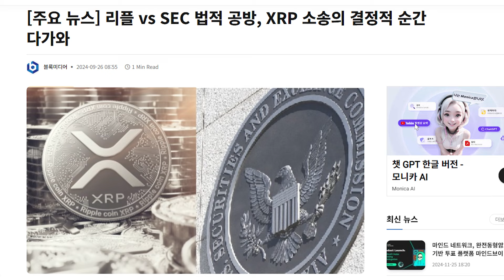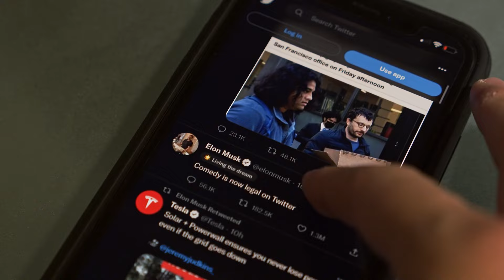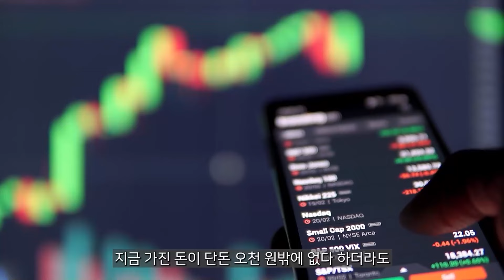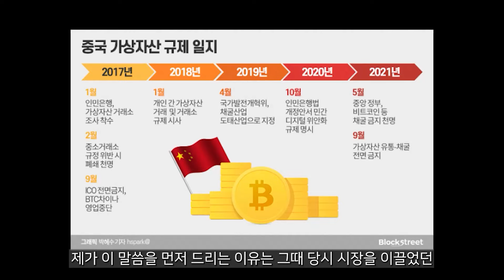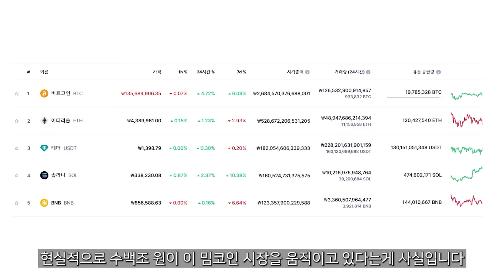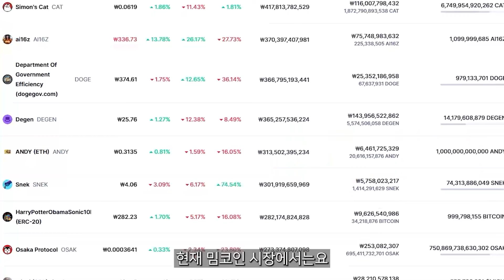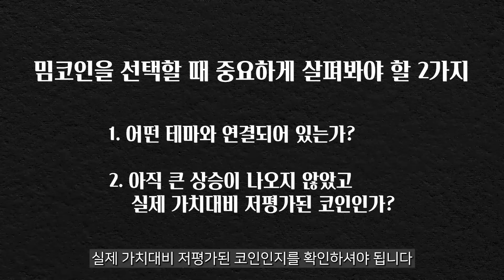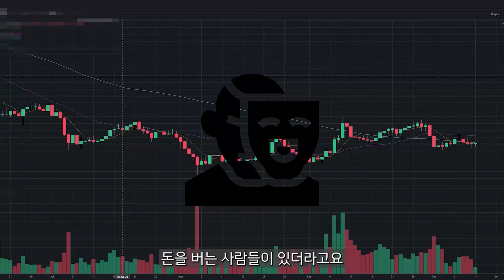[리플 XRP]"몇일 안남았습니다, 이번에 놓치면 10억 버리시는거에요"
불편한 점이나 궁금한 점이 있으시면 편하게 말씀해 주시기 바랍니다.

항상 선물같은 종목을 찾아오도록 노력하겠습니다.

[ 사 칭 조 심 ]
수익창출 및 금전요구를 일체 하지 않습니다.

다들 주의해 주시기 바랍니다.